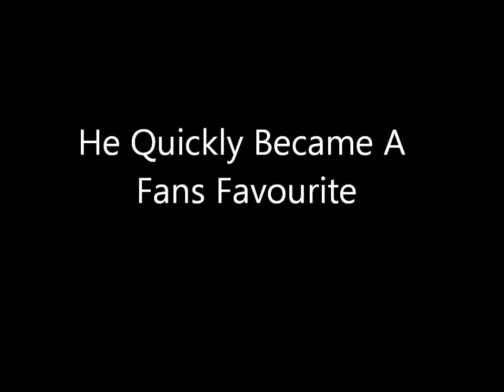Yohan Cabaye - Our French Magician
Just A Yohan Cabaye Tribute Video Showing Some Of His Best Memories Of His Newcastle Career So Far.